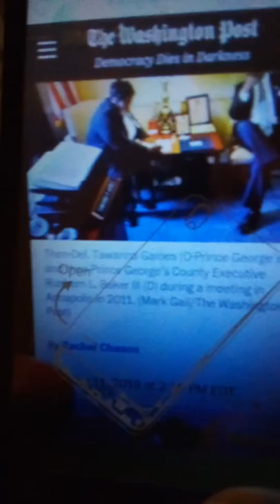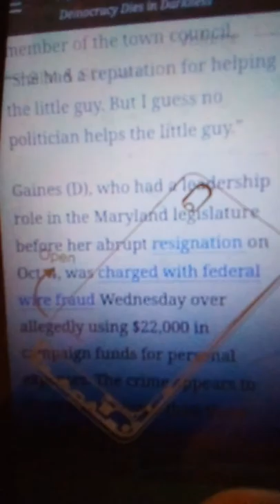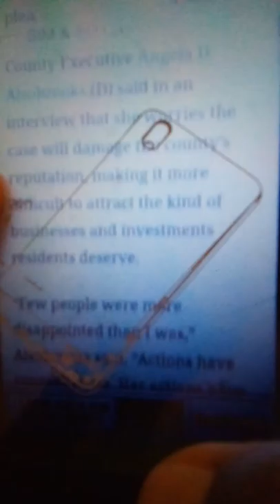Frustration and sadness in Prince George's after lawmakers charged with federal crime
Tawanna P Gaines pleads guilty to misusing fund